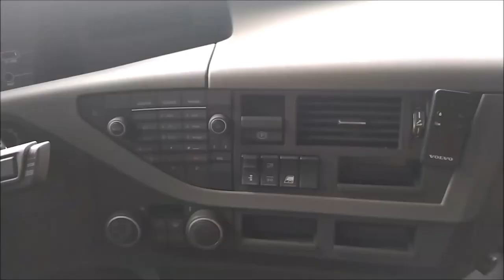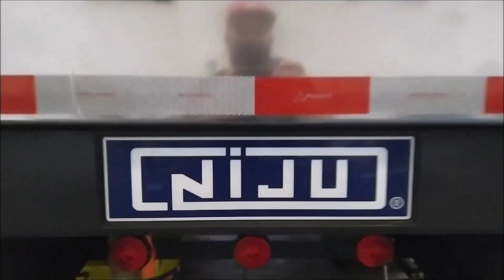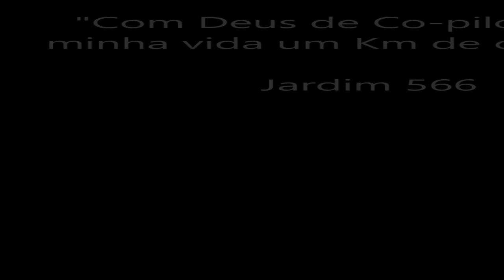Mais uma Carreta adquirida pela Transportes Gral